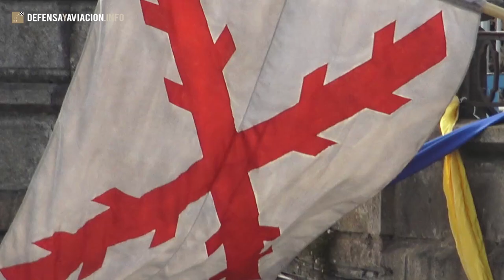Recreación del Sitio de La Coruña de 1589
Recreación del Sitio de La Coruña de 1589, durante el evento de recreación histórico militar "Ariete Museo Vivo" celebrado en La Coruña el sábado 4 de agosto de 2018.